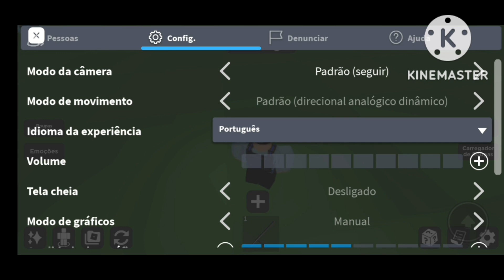Como pegar itens no Catalog Avatar, ROBLOX.